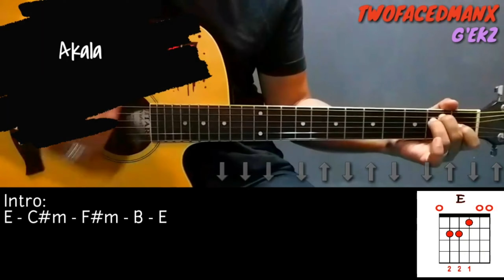Akala Ko'y Langit - Siakol (With Vocals) (Guitar Cover With Lyrics & Chords)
Siakol - Akala ko'y langit Guitar Cover